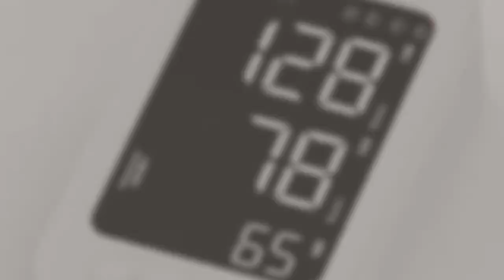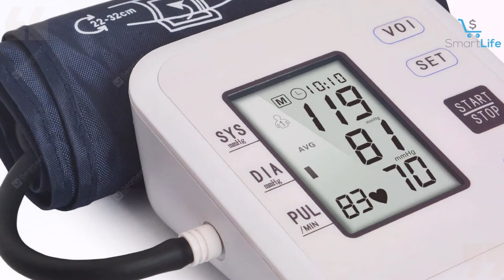Xiaomi Mijia Andon Smart Blood Pressure Rate Pulse Meter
// Amazon Link //
1.  Greater Goods Blood Pressure Monitor - Premium
2.  OMRON Platinum Blood Pressure Monitor with Free 6-month Premium Mobile App
3.  Bluetooth Blood Pressure Monitor Cuff by Balance

Fast,easy&accurate:
This Blood Pressure Monitor is one-key operation,
Intelligent measuring blood pressure, pulse rate.
Material: PVC
Power mode: 4 x AAA battery
Intelligent blood pressure monitor
WIFI Connection//WeChat Push//5.2 Inch Large Screen
Comfortable cuff, one-button measurement, pulse rate monitoring
Intelligent pressure, accurate measurement, small and exquisite, easy to carry